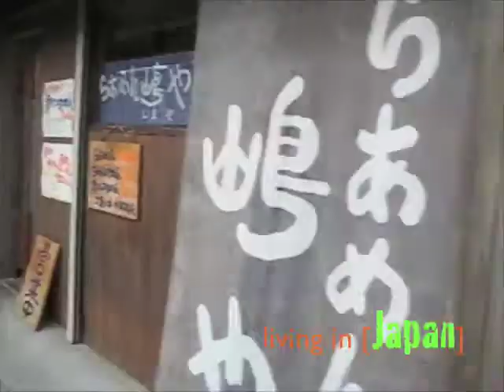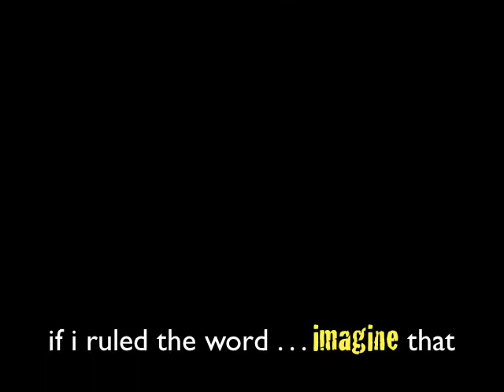if I ruled the world [September 21,2008]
take over the whole world and free all my homies.
lol.
so serious.